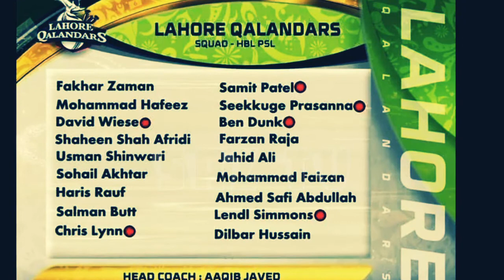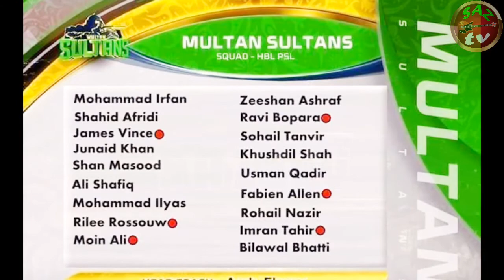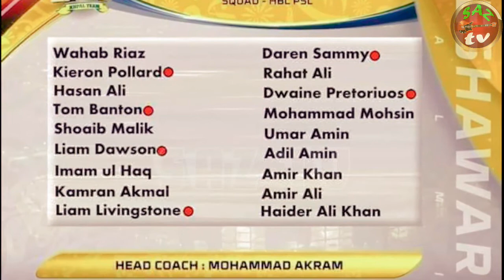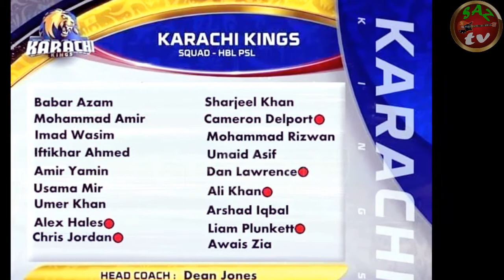PSL Season Five 2020 All Teams Squad#2020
This video is made for Cricket 🏏 lovers and PSL Fans
No copyright content included in this video.